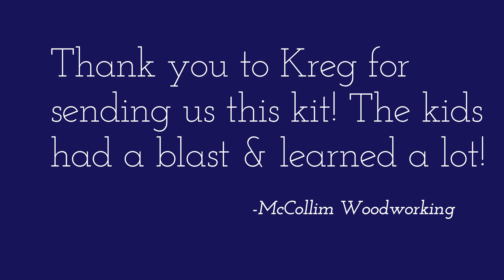Let's Build a Cornhole Set with the Kids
Summer has arrived! When means the kids will be spending more time outside and will be looking for something fun to do. What else screams summer like corn hole??

Enter Kreg's cornhole kit bundle! This kit comes with everything you need to put this set together.

The kit we have included premium precut pieces, VersaGrip(TM) Clamp – 24”, Kreg Pocket-Hole Jig 520PRO, pocket-hole screws, and detailed assembly instructions.

With a little help and guidance from their Daddy, the kids were able to put together their new summer fun. We loved how the kids were able to learn about so many different sides of woodworking - including everyone's favorite part - sanding!

We hope you enjoy the video and are inspired to build your own set!